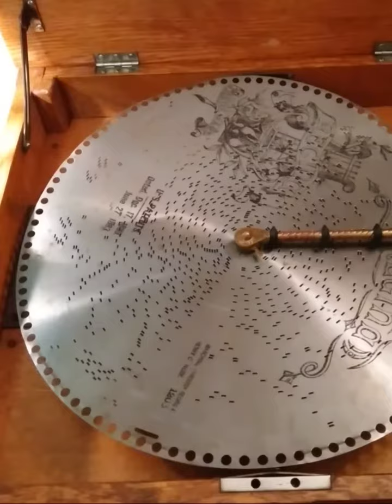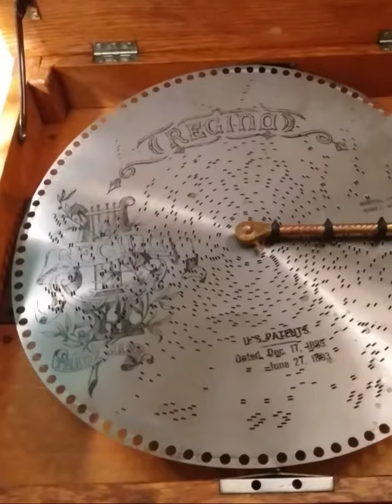Marching Through Georgia Oak Regina Music Box (Civil War Song)